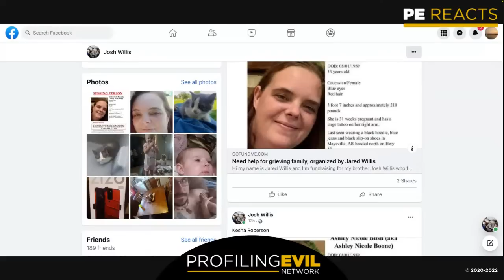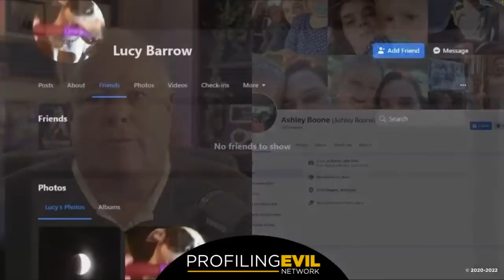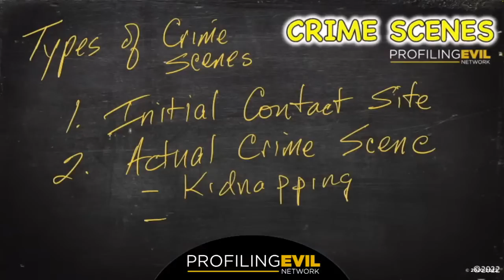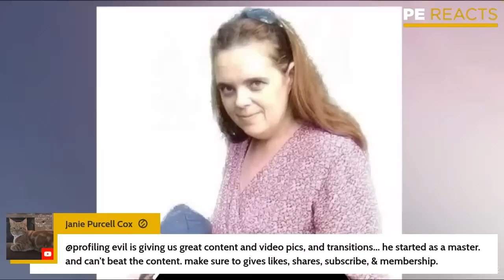What We're Learning LIVE!